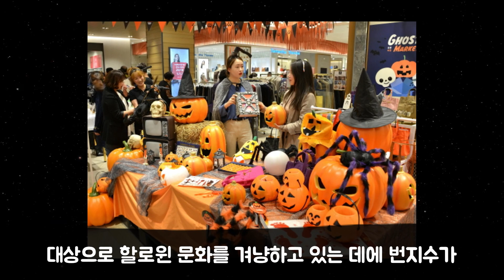[이슈] 할로윈 비판에 열 올리는 이들 주장에 입 다물라는 전직 교수_고려신학대학원 전 교수 박영돈 목사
이태원 참사를 두고 기독교계 일각에서 사건의 방아쇠로 서양 할로윈 문화를 지목하고 할로윈의 반기독교 문화 비판에 열을 올리고 있는 가운데 이런 주장을 펼치는 이들을 향해 "그 입을 좀 다물고 있으면 좋겠다"는 목소리가 나왔습니다.

■ 해당 콘텐츠는 시청자 여러분의 후원으로 제작됩니다.

▶후원 방법: Super Thanks 후원해 주세요~!

▶개인후원: 하나은행 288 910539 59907 김도연